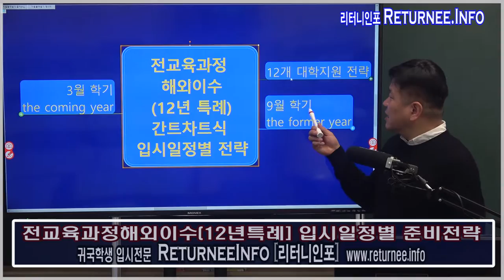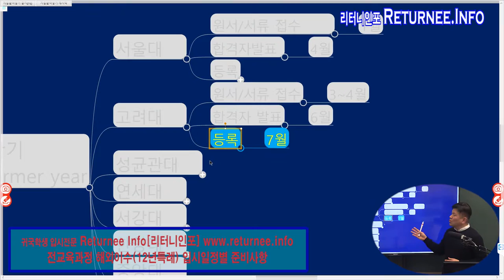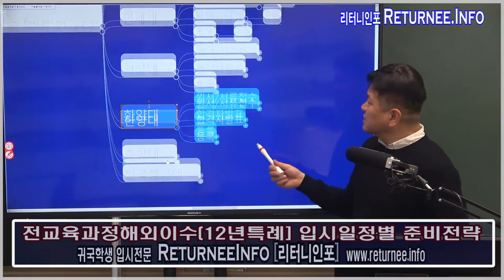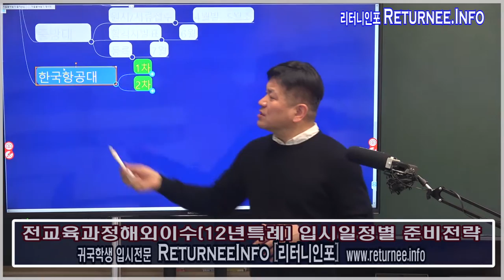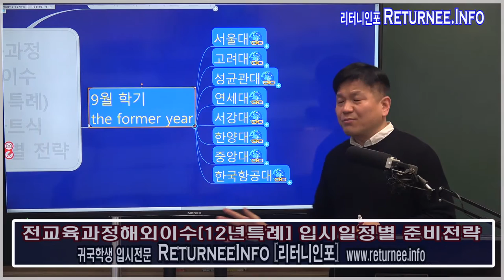12년특례(전교육과정해외이수) 9월학기전형 : 일정별 점검요소 : 싸이미 글로벌입시컨설팅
12년특례전형 (전교육과정해외이수 특별전형)
전형일정별 점검요소 : 제 2 강
12년특례 9월입시 8개대학 전반적 일정 소개